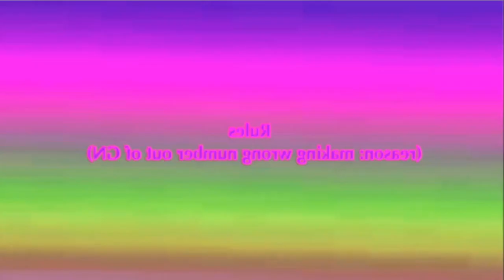Preview JBCE V4.5 Gets Everything Add Round 74